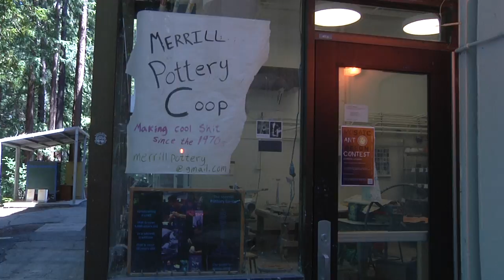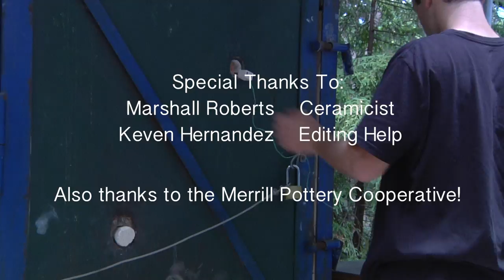The Co-Op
Pottery Documentary Final
By: Rikki Porter